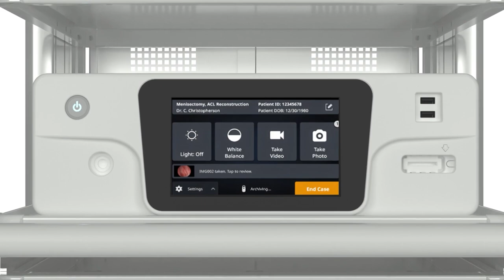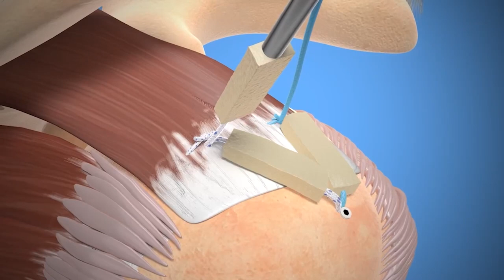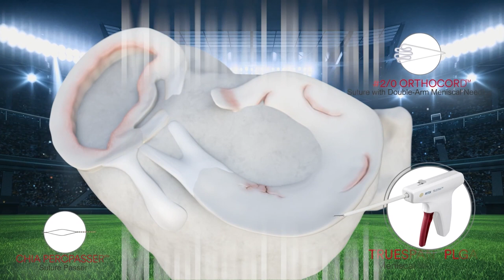DePuy Synthes VUE Arthroscopic Tower with PUREVUE 4K Visualization System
PUREVUE 4K Visualization System – SEE IT.